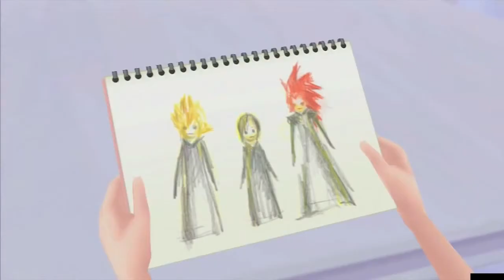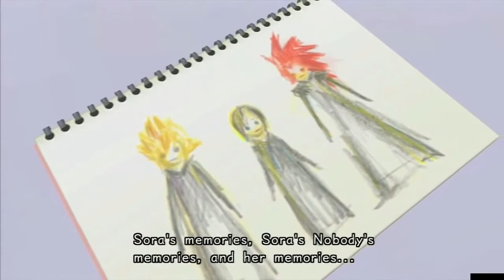Kingdom Hearts 358/2 Days - The GameMovie 07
Kingdom Hearts 358/2 Days (2009) ® edited as a movie.
Part 07